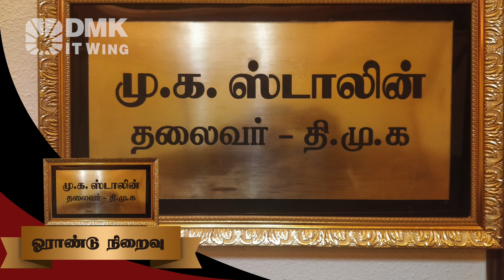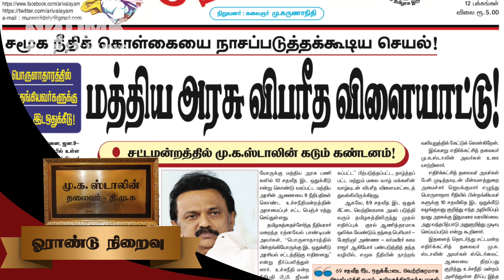திமுக-வின் தலைவராக தளபதி மு.க.ஸ்டாலின் ஓராண்டு நிறைவு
வாழும் வரை தமிழகத்தின் தலைவராகவும் , மறைவிற்குப்பின் தமிழினத்தின் வரலாறாகவும் மாறிவிட்ட தலைவர் கலைஞர் அவரகளுக்குப் பிறகு  ஆகஸ்டு 28, 2018 அன்று திராவிட முன்னேற்றக் கழகத்தின் தலைவராக தளபதி திரு.மு.க.ஸ்டாலின் அவர்கள் தேர்ந்தெடுக்கப்பட்டு திராவிட இயக்க வரலாற்றில் ஓர் அங்கமானார்.